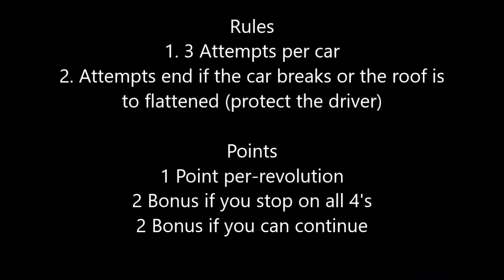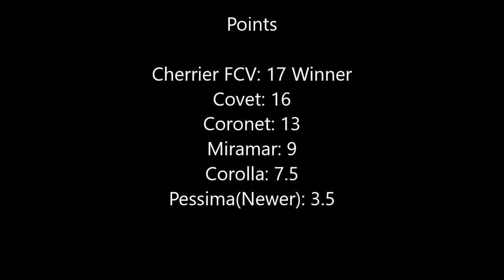BeamNG Rollover Contest #1